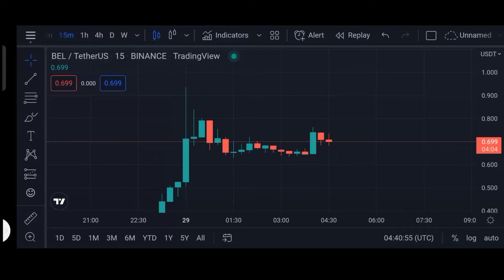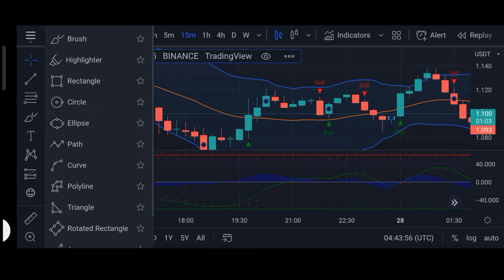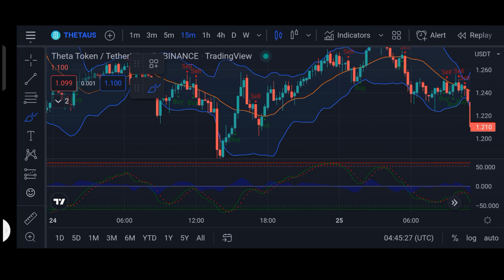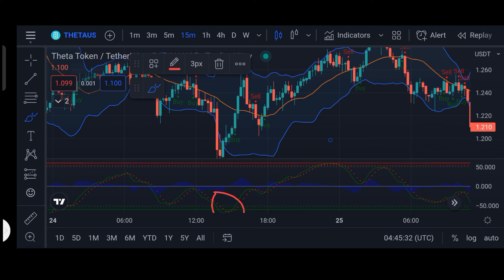Scalping trading Strategy | 1 minutes Scalping Strategy | Forex Scalping Strategy Indicator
Hallo Friends my Name Is Uzair Amjad and welcome to my channel in this video I will show u Best Scalping Strategy Indicator 1 minutes time frame 5 minutes time frame and 15 minutes time frame Now Let's Start video please subscribe my channel and hit the bill icon now watching latest and upcoming Scalping Strategy Indicator

1 minutes Scalping Strategy
Forex Scalping Strategy Indicator
Scalping Strategy Indicator
crypto Scalping Strategy
1 minutes Scalping Strategy
5 minutes Scalping Strategy
15 minutes Scalping Strategy
1 min Scalping Strategy banknifty
hp Scalping Strategy
Scalping options trading strategy
Scalping Strategy Indicator Crypto